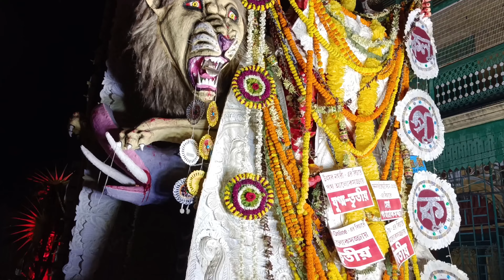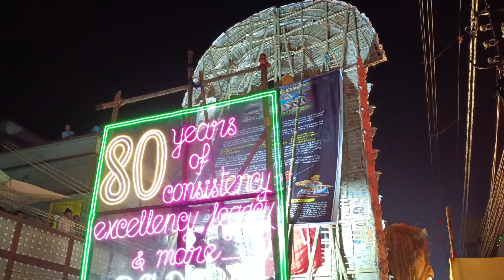চন্দন নগরের আলোর কেরামতি | পৃথিবীর সর্বশ্রেষ্ঠ একমাত্র আলোঘর | World Famous Lightning City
This is Street Food blog Channel, Basically focus on Daily Vlogs.

kolkata
kolkata video
india
daily vlogs
bloggers
vlogging video
soumitra creation
vlog
vlogs
trending
viral

Video Achha Lage Toh Friends Please